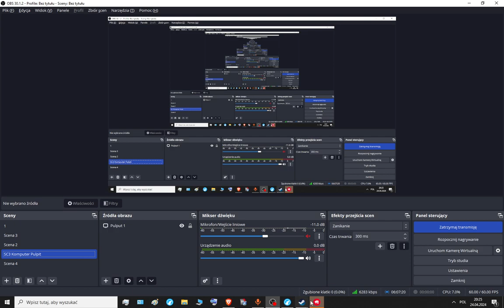Jest VEIGAR JEST MOC! MOCSKILL ? !!!!!POTĘŻNY VEIGAR!!!!!! TRUE CLIMB TO GOLD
Jest VEIGAR JEST MOC! MOCSKILL ? !POTĘŻNY VEIGAR!